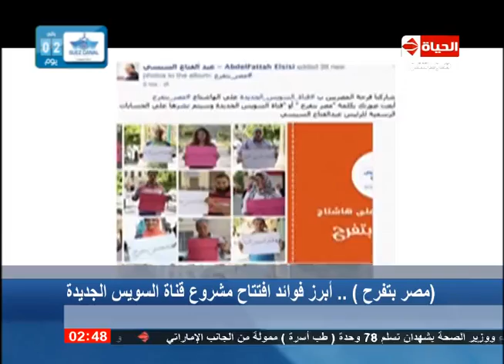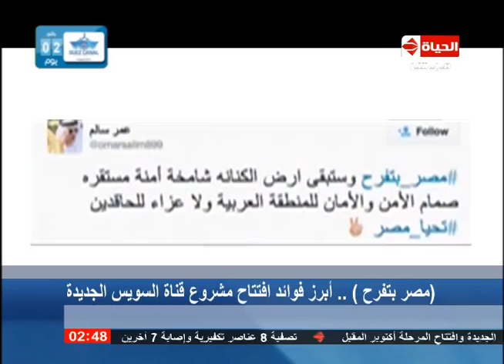الحياة الآن - تقرير عن هاشتاج مصر_بتفرح والتفاعل الكبير للمواطنين المصريين معه